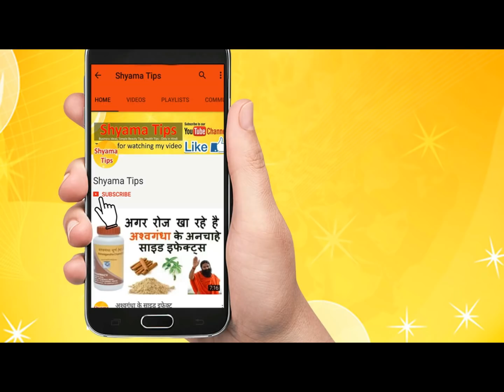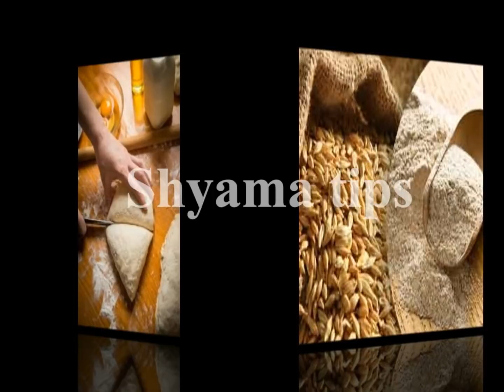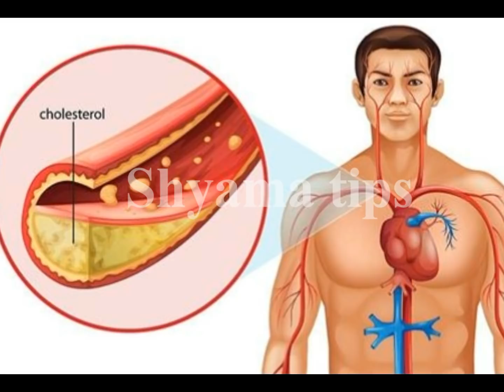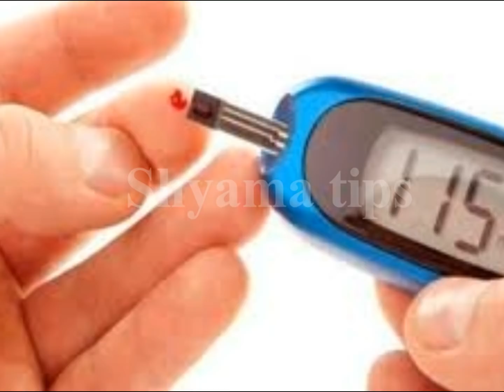wheat flour is good and refined flour is bad for our health why?आटा फायदेमंद तो मैदा नुकसानदायकक्यों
Wheat flour is good and refined flour is bad for our health why ? आटा फायदेमंद तो मैदा नुकसानदायक क्यों

Maida (White Flour) – Is It Really Good for Our Health?
Why is maida bad for health
7 Negative Effects Of Refined Flour
The Dark Side of White Flour
Maida Refined Flour Health Side Effects

maida banned countries, is maida good for health, maida flour, maida vs atta,is wheat flour good for health, white flour, whole wheat flour, shyama tips,be natural, Divya Sharma, Health Tips for You, HEALTH TIPS HINDI, , Health & Beauty Tips- Gharelu Nuskhe , Home Made solutions gharelu nuskhe, , Health Time, DARK SECRETS, Rambaan Aushadhi, Life Hacks